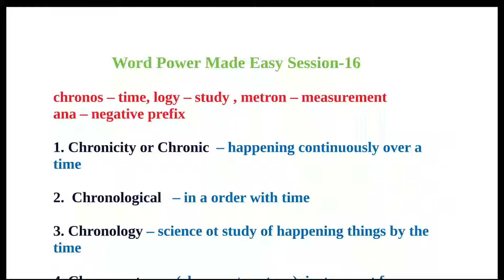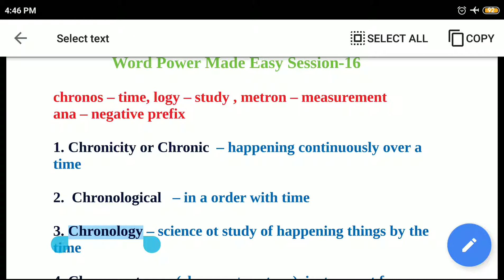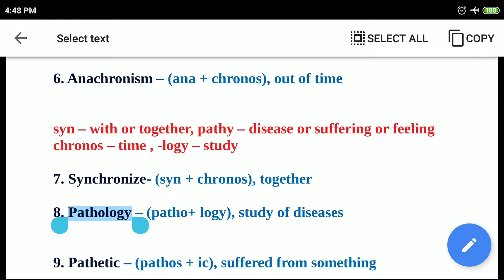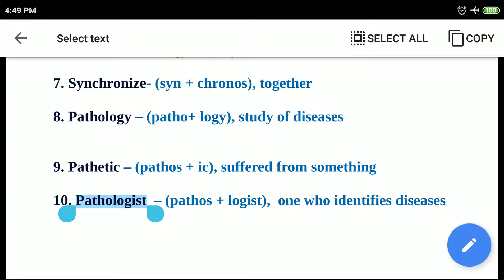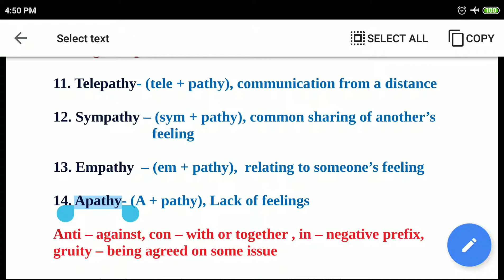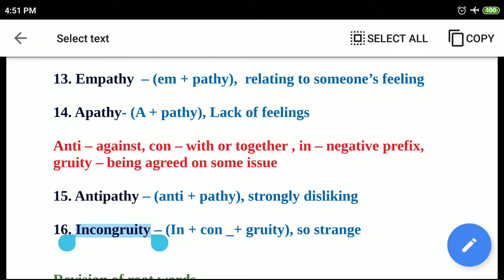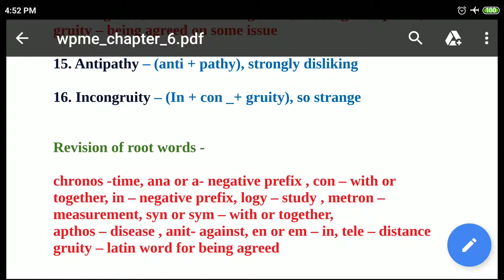Word Power Made Easy Session 16 in Hindi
Quick vocabulary building 😊